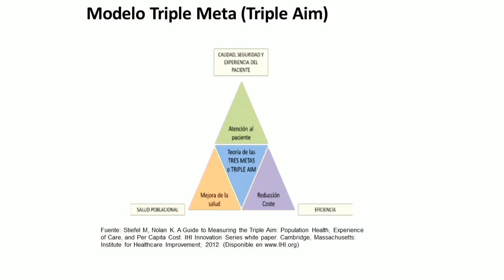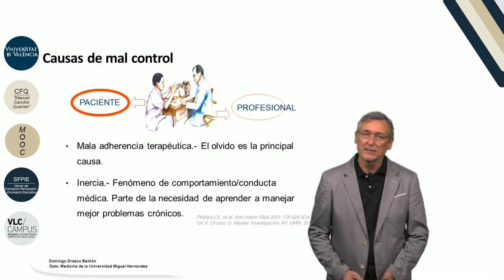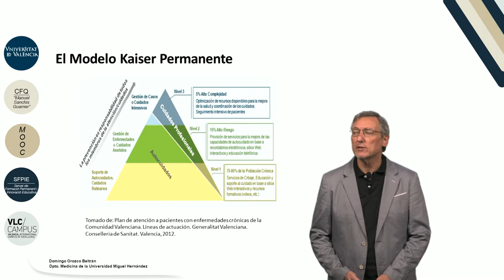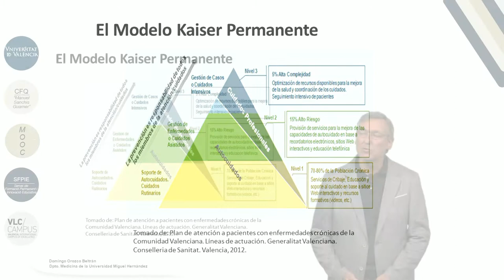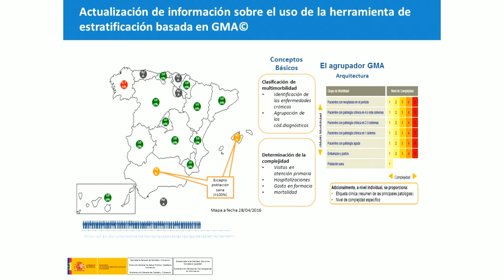6.3. Modelos de gestión de cronicidad: Triple meta y Kaiser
Vídeo correspondiente a la 3ª lección del Módulo 6: "Control y seguimiento de las enfermedades crónicas" del MOOC de "Medicina familiar y atención primaria".